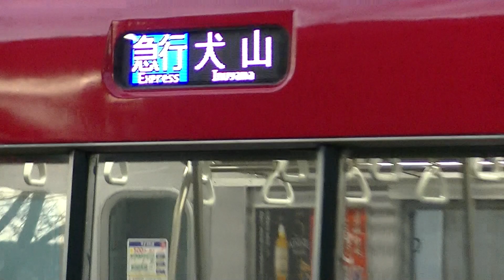1/14の一コマ3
1/14の一コマ3
17時丁度発新那加種別変更済み急行犬山行き6522